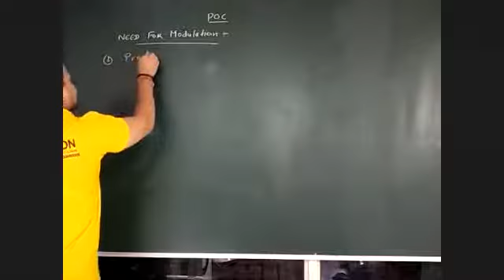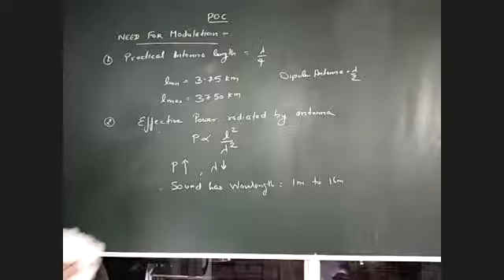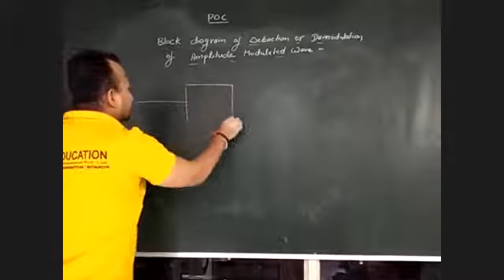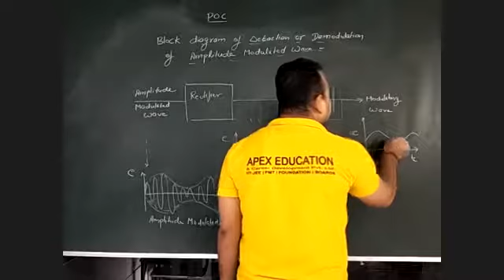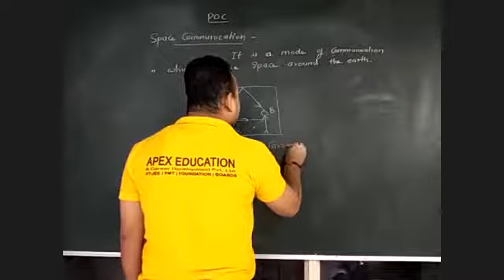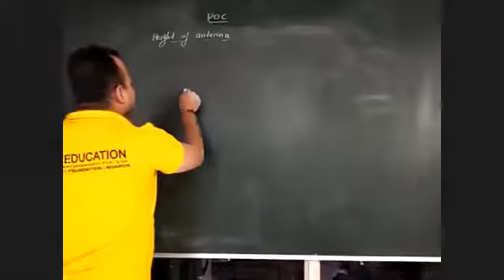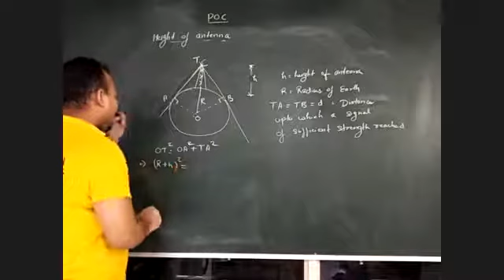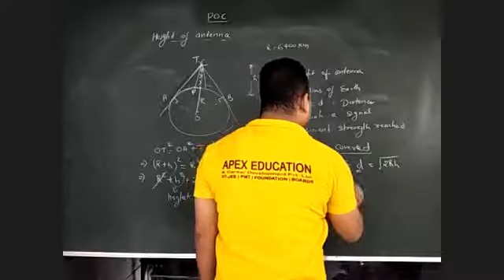height of antenna